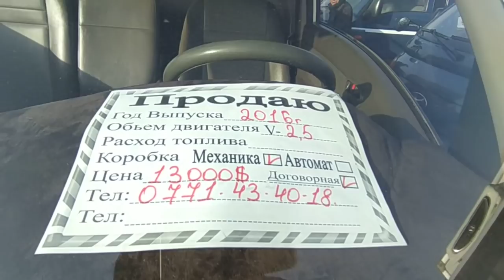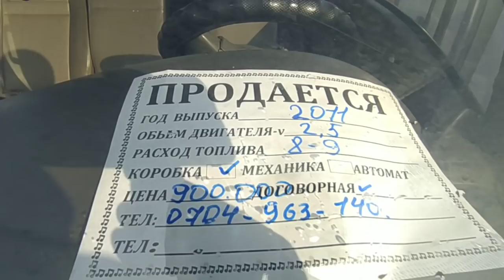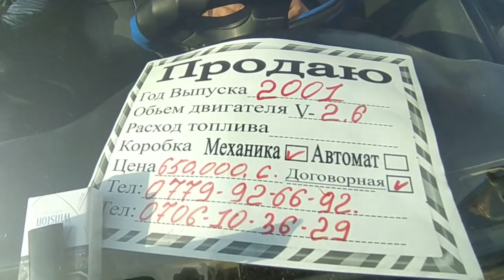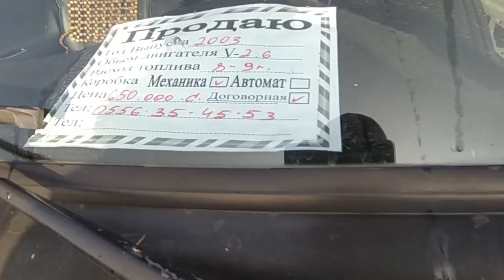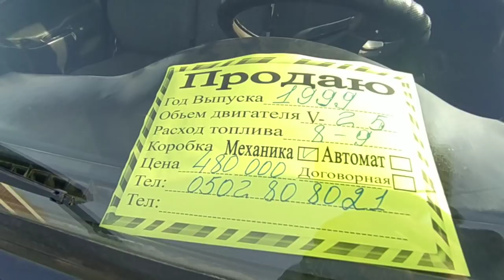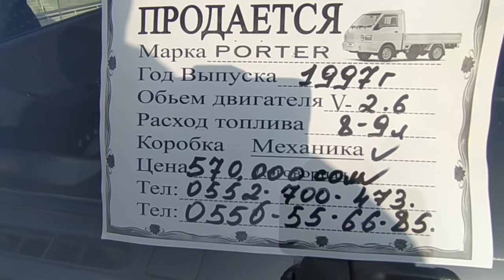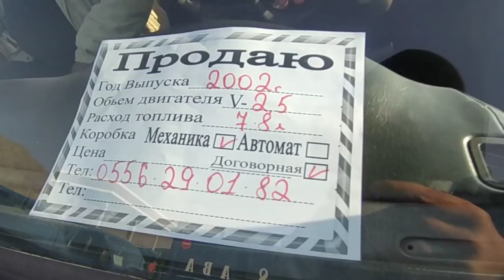Портер Ош машина базар Авторынок Ош